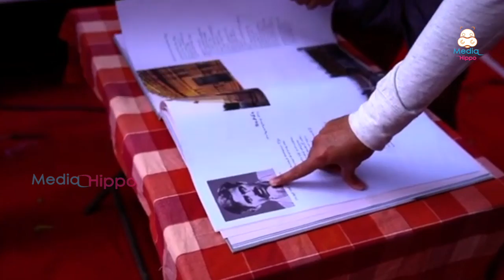Bheemla Nayak Movie Sets | Trivikram Srinivas | Pawan Kalyan | Media Hippo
Watch Bheemla Nayak Movie Sets